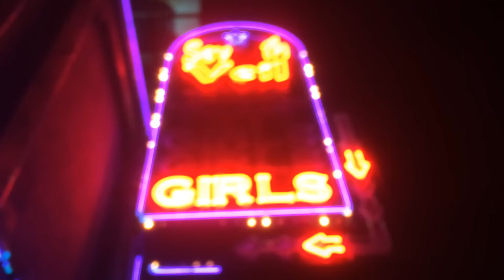BaZ - The Movie Means Nothing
Means nothing